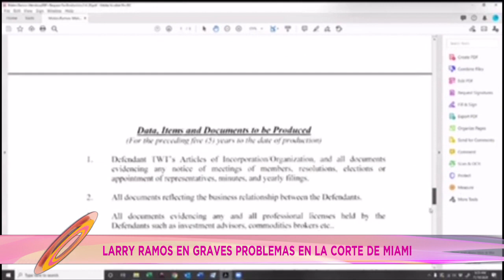JUEZ FURIOSO CONTRA CASO LARRY RAMOS - Le ordena pagar 25 MILLONES | Chisme en Vivo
El cuento de hadas de Larry Ramos y Ninel Conde llegó a su fin cuando el Juez le exigió a Larry Ramos que pague todo lo que debe hasta ahora.
Esta audiencia subtitulada a español nos demuestra que no se presentó Larry Ramos y que su abogado no tiene los documentos para defender a su cliente.